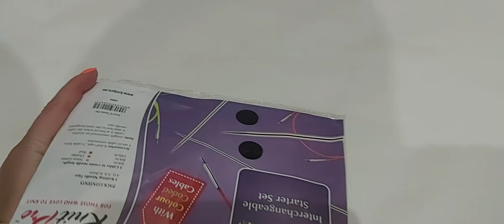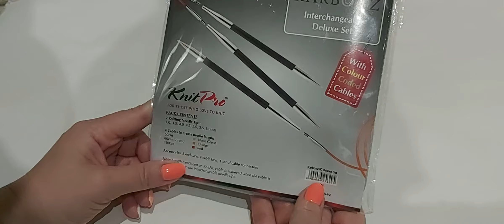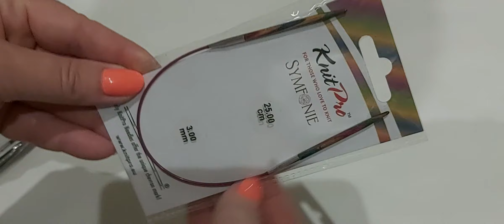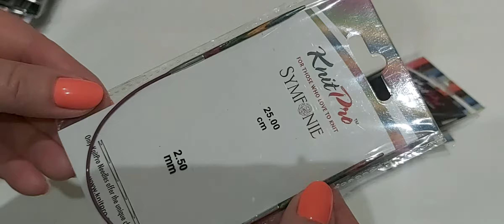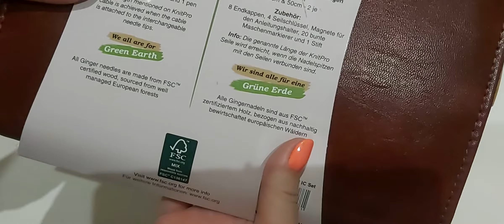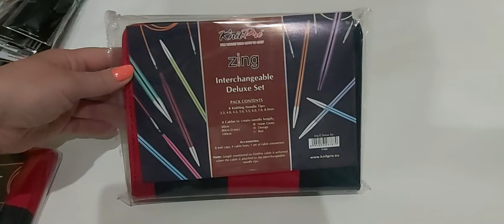У НАС ПОСТАВКА СПИЦ!!!!! УРА